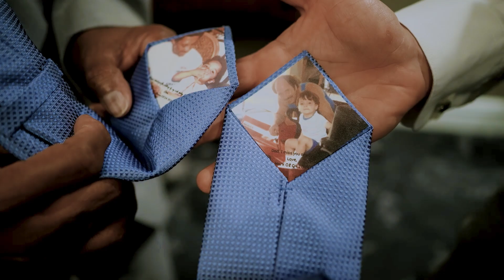Lauren & Mark's Magical Wedding Day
Song: Mariah Carey, Brian McKnight - Whenever You Call

Step into the beautiful celebration of love between Lauren and Mark. This wedding highlight captures every unforgettable moment from their day, from the emotional first look to the laughter and joy shared with family and friends.
Set to the romantic tune of Mariah Carey, Brian McKnight - Whenever You Call, their love story unfolds against a backdrop of elegant décor, heartwarming vows, and a stunning sunset reception. Watch as Lauren and Mark embark on their forever journey, surrounded by love, laughter, and the magic of their special day. A true reflection of their deep bond and joyous celebration.